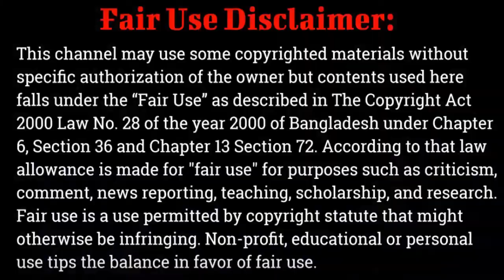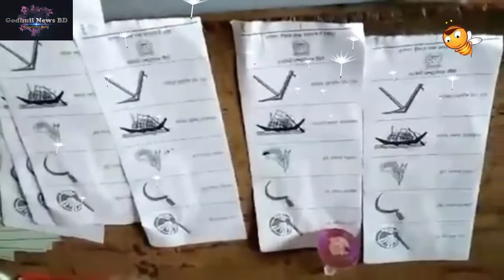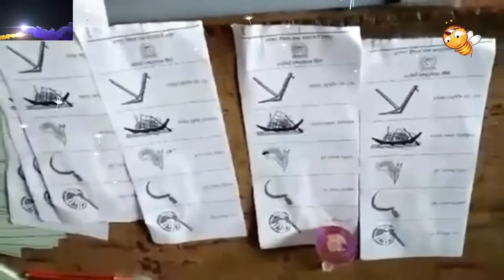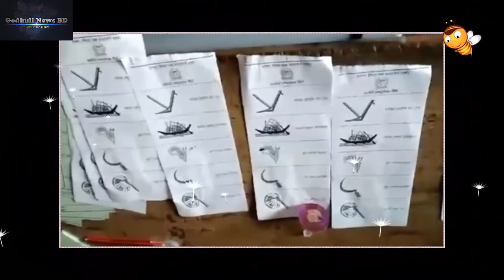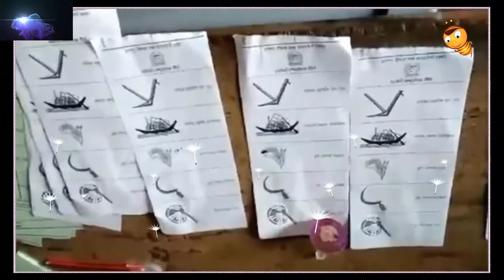সমালোচনা সত্ত্বেও আওয়ামী লীগে আস্থা কেন পশ্চিমা বিশ্বের? || Godhuli News BD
Title:  সমালোচনা সত্ত্বেও আওয়ামী লীগে আস্থা কেন পশ্চিমা বিশ্বের?

News collected from BBC News Bengla
বাংলাদেশে একাদশ জাতীয় নির্বাচনের আগে এবং পরে পশ্চিমা বিশ্বের কিছু দেশ এবং সংস্থা নির্বাচন প্রক্রিয়া এবং ফলাফল নিয়ে সমালোচনা করেছিল।
নির্বাচন পর্যবেক্ষক পাঠানোর প্রশ্ন প্রথমেই নাকচ করে দিয়েছিল ইউরোপীয় ইউনিয়ন। তারা এই নির্বাচন বা ফলাফল নিয়ে কোন মন্তব্যও করবে না বলেও জানিয়েছিল।
কিন্তু সেই নির্বাচনের পরেই ইউরোপের কয়েকটি দেশের সরকার প্রধান দেশটির প্রধানমন্ত্রী শেখ হাসিনাকে নির্বাচনে জেতার জন্য স্বাগত জানায়।
আর আজ প্রধানমন্ত্রী ইউরোপের অন্যতম গুরুত্বপূর্ণ দেশ জার্মানিতে যাচ্ছেন।
নির্বাচনের আগে যে পশ্চিমা দেশগুলো সমালোচনায় করেছিল তারা কেন শেখ হাসিনার সরকারকে স্বাগত জানিয়ে তাদের আস্থা প্রকাশ করছে?
ঢাকা বিশ্ববিদ্যালয়ের আন্তর্জাতিক সম্পর্ক বিভাগের শিক্ষক রোকসানা কিবরিয়া বলছিলেন, একটি নির্বাচিত সরকারের সাথে যদি বৃহৎ শক্তির নীতির কোন বিঘ্ন না ঘটে সেক্ষেত্রে সেই দেশের সাথে সম্পর্কের ক্ষেত্রে কোন সমস্যা তারা দেখবে না।
"নির্বাচনের আগে কী বলেছে, নির্বাচনে কী হয়েছে - সেটা তাদের জন্য বড় কথা না। তাদের কথা হল নির্বাচনের পরে সরকার কী ধরণের পলিসি (নীতি) নেয় সেটা।"
মিজ. কিবরিয়া বলেন, পশ্চিমা বিশ্ব দেখবে সেই নীতিগুলো তাদের স্বার্থের পক্ষে আসছে নাকি বিপক্ষে আসছে।
"পক্ষে থাকলে তারা অনেক কিছুই তারা দেখবে না। সেটা নিয়ে তারা ততটা ইস্যু করবে না। আন্তর্জাতিক রাজনীতির এটাই ট্রেন্ড।"
এদিকে গত ১১ই ফেব্রুয়ারি বাংলাদেশে গণতন্ত্রকে রক্ষার জন্য ট্রাম্প প্রশাসনকে ব্যবস্থা নেওয়ার আহ্বান জানিয়েছে মার্কিন কংগ্রেসের ফরেন অ্যাফেয়ার্স কমিটি।
কমিটির সদস্যরা একটি চিঠিতে গত বছরের ৩০শে ডিসেম্বরের নির্বাচনে কারচুপির অভিযোগগুলোকে কংগ্রেসের সদস্যরা 'গণতন্ত্রের জন্য হুমকি' বলেও অভিহিত করেছেন।
সাবেক রাষ্ট্রদূত নাসিম ফেরদৌস বলছিলেন, আন্তর্জাতিক সম্পর্কের বড় বিষয় প্রত্যেকটা দেশ নিজের স্বার্থটা দেখে।
সেক্ষেত্রে বাংলাদেশে উন্নয়ন এবং স্থিতিশীল থাকলে তারাও অংশীদার হবে।
"পশ্চিমা দেশ বলেন বা অন্য যে দেশ বলেন তারা আশা করছে বাংলাদেশে স্থিতিশীলতা আসুক, সেখানে কোন সন্ত্রাসবাদের স্থান থাকবে না। সেটা আমাদের প্রতিবেশী দেশরাও আশা করছে, পশ্চিমারাও।"
কারণ এখানে যদি অশান্তি হয় সেটা স্ফুলিঙ্গের মত অন্য জায়গায় উড়ে যাওয়ার আশঙ্কা থাকে।
"সুতরাং শান্তি বজায় রেখে প্রবৃদ্ধির হার বাড়ানো এবং প্রগ্রেস যেটা বলে আন্তর্জাতিকভাবে সেই পথে যদি বাংলাদেশ এগিয়ে যেতে পারে তাহলে পশ্চিমা দেশ এবং অন্য দেশের স্বার্থ পূরণ হবে," এমনটা ই মনে করেন সাবেক এই রাষ্ট্রদূত।
"তাই তাদের কাছে এটা গ্রহণযোগ্য এবং এই সরকারকে তারা এভাবেই গ্রহণ করেছে।"

Title - কেমন ছিলো প্রাচীন ঢাকা | দেখুন ঢাকার দুর্লভ এক ছবির এলবাম| Amazing Historical Photos of Dhaka